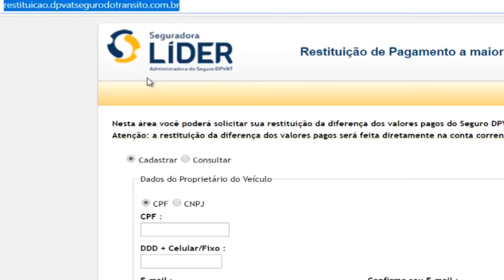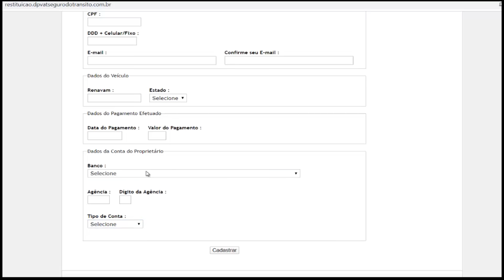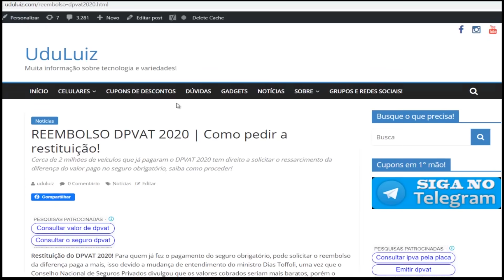RESTITUIÇÃO DPVAT 2020 | COMO PEDIR O REEMBOLSO!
Mais detalhes sobre a restituição do DPVAT 2020 pago a mais acesse o blog e confira a diferença da restituição para carros, motos e caminhões.

O link oficial para pedido da restituição DPVAT 202 mostrado no vídeo é o lembrando que o mesmo pode estar fora do ar devido a instabilidades relacionada a alta demanda de pessoas acessando simultaneamente!